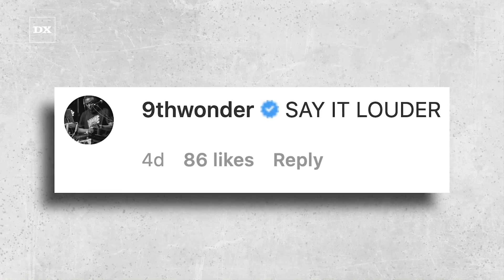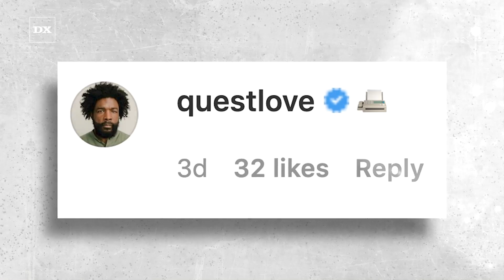Royce Da 5’9 Co Signs This Advice For Rappers From Bun B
A highly respected lecturer, entrepreneur, activist and, of course, Hip Hop legend with three decades of rapping excellence under his belt — when Bun B speaks, people tend to listen up.